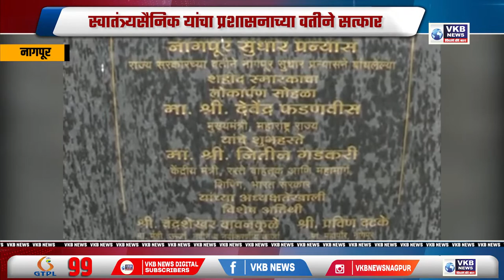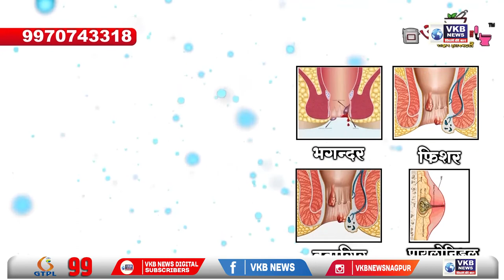नागपूर - स्वातंत्र्यसैनिक यांचा प्रशासनाच्या वतीने सत्कार